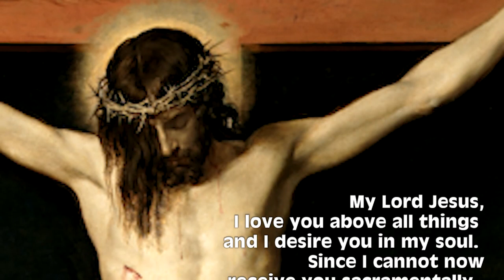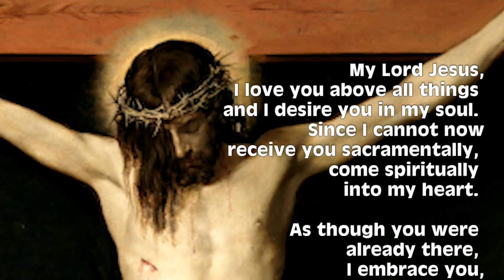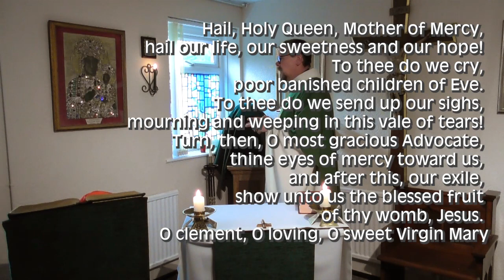Holy Mass - 26th June 2020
Mass for Friday of the Twelfth Week of Ordinary Time